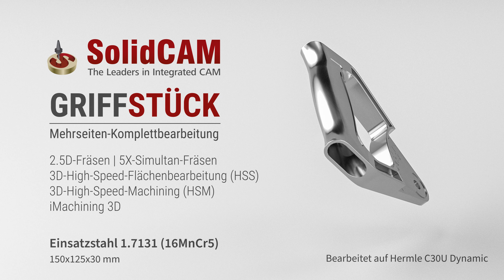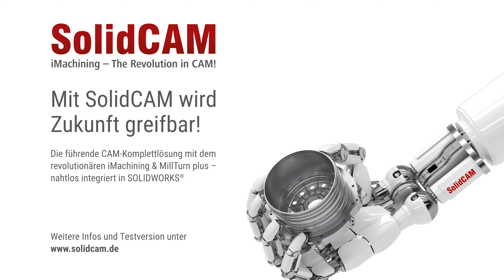SolidCAM – Mehrseiten-Komplettbearbeitung Griffstück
Mehrseiten-Komplettbearbeitung eines Griffstücks – ganz einfach mit SolidCAM.